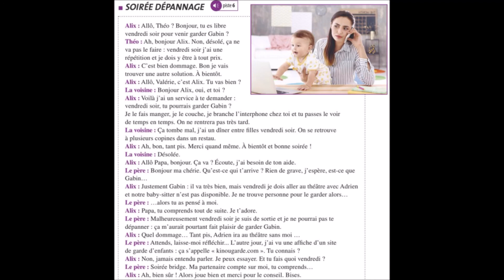PIST 6 -- soirée dépannage